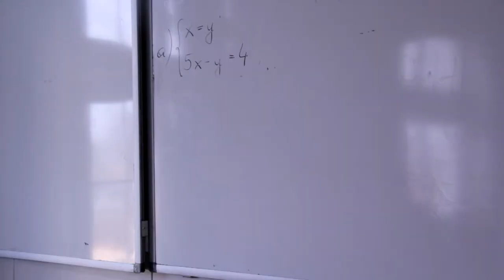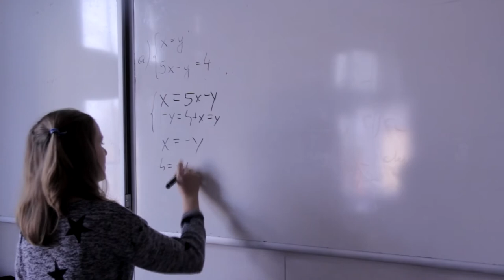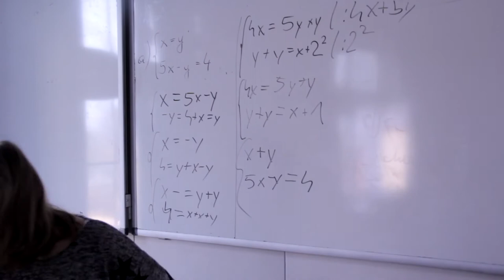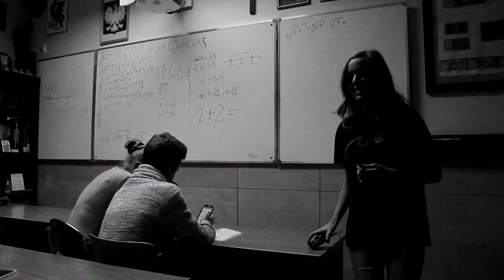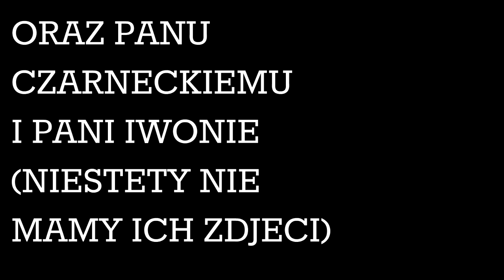SZKOŁA OCZEKIWANIA VS. RZECZYWISTOŚĆ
Pomysł i realizacja:
Julia Went
Julia Herold
Patrycja Przybylska
Miłosz Chmielecki
Karol Adamczyk
Bartek Kmiećkowiak
Wojtek Łopaciński
Aleks Cholc

Sprzęt:
Lustrzanka Canon EOS 60D
Lustrzanka Canon EOS 600D
Lustrzanka Canon EOS 700D
Mikrofon RODE NTG-2
Sony UWP D11/K33